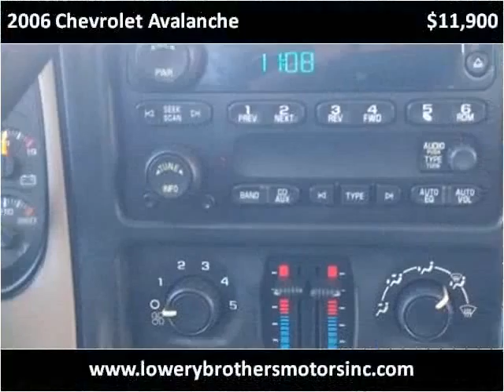2006 Chevrolet Avalanche Used Cars Boaz AL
This 2006 Chevrolet Avalanche is available from Lowery Brothers Motors.